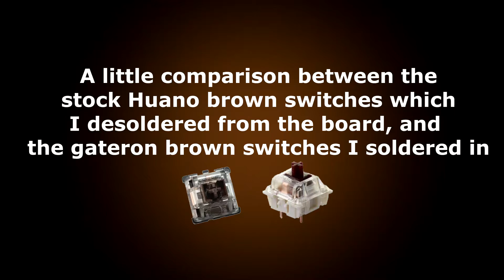Custom Modified Royal Kludge (RK 68)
Case & PCB: RK68 Wired
Switches: Lubed Gatern Browns (Glorious lube)
Stabilizers: Lumia Stabilizers lubed (Glorious lube and direlectric grease)

Wired: USB Type-C

Keyboard came equipped with scratchy sounding off-brand gateron brown switches. They were soldered into the board. I have gone ahead and desoldered them and added in lubed gateron brown switches.